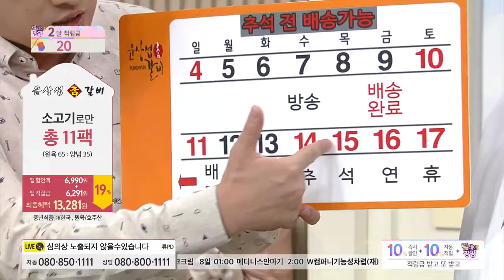[홈앤쇼핑] 윤상섭갈비